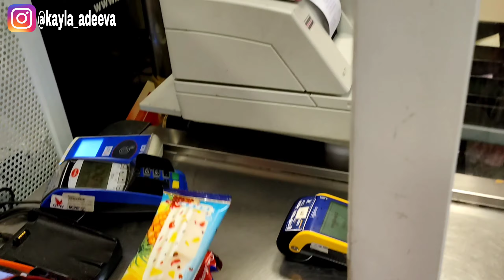Buka Puasa Makan Warna Biru 😎 Kalap karena Puasa 💓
buka puasa dengan makan warna biru
Terimakasih untuk teman-teman yang telah menonton video Kayla Adeeva dan jangan lupa untuk